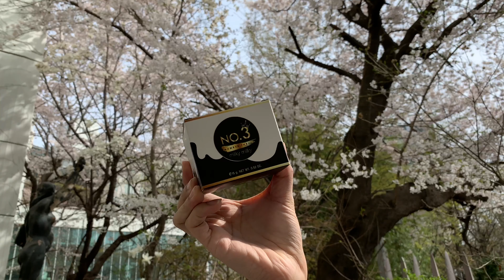Review : No.3 Milky Milky in Seoul Korea